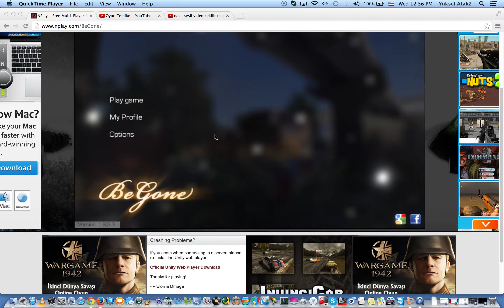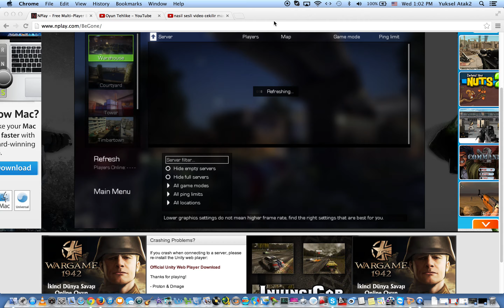NPlay bolum 1--Kaan ile NPlay